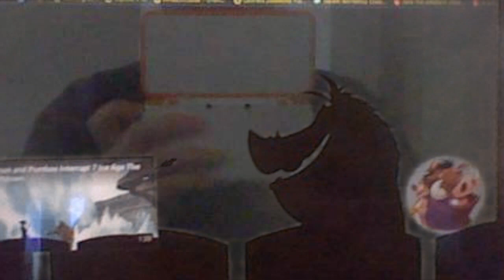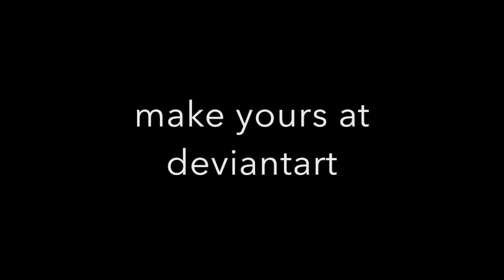disney vs cursed steenee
the scene is from the lion king 1/2 trailer.

the screen is from pokemon (mallow and the forest teacher)
pictures: transformers prime and transformers war for cybertron

clip-lego toy story mini movie